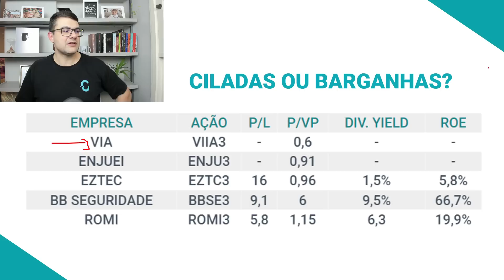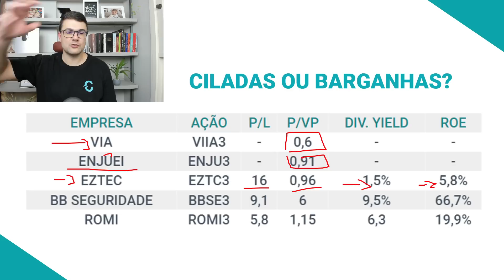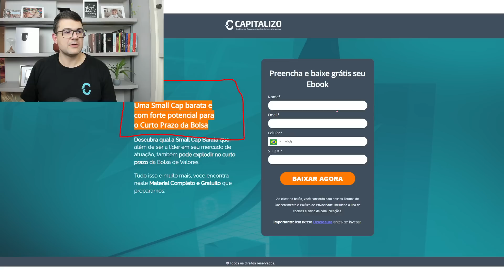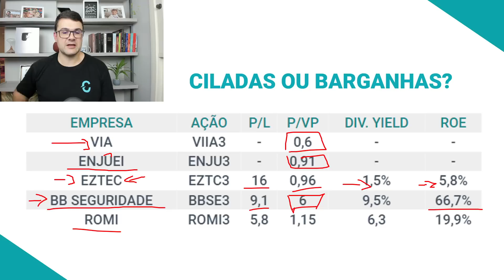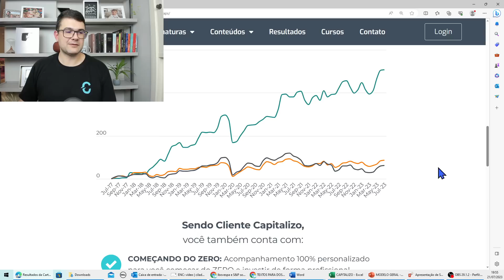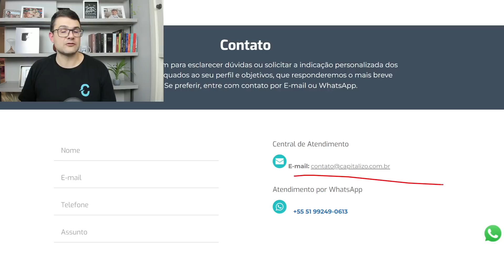ESSAS 5 AÇÕES SÃO BARATAS OU CILADAS? VIIA3, ENJU3, ROMI3, BBSE3, EZTC3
🏷 Utilize o cupom SEMANADOAMIGO direto na área de assinatura do nosso site, e garanta um DESCONTO DE ATÉ 35% na assinatura dos nossos produtos. Clique e assine agora

Neste vídeo, Tiago Prux revela 5 ações que nossa equipe de análise considera verdadeiras barganhas. Assista agora mesmo e descubra se essas ações são oportunidades imperdíveis ou ciladas disfarçadas!

📰 Para ficar sabendo de tudo sobre as últimas notícias do Mercado Financeiro, Ações e Bolsa de Valores, visite o nosso blog